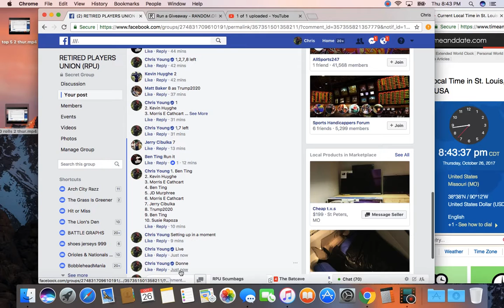678910 1 thur